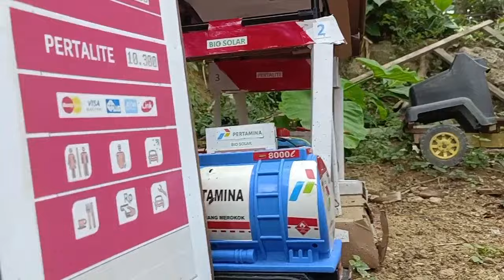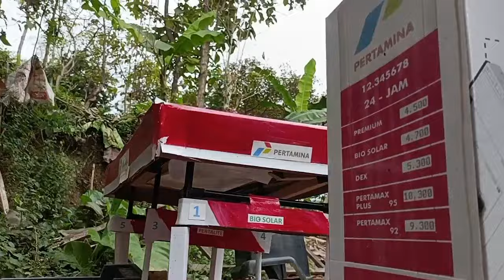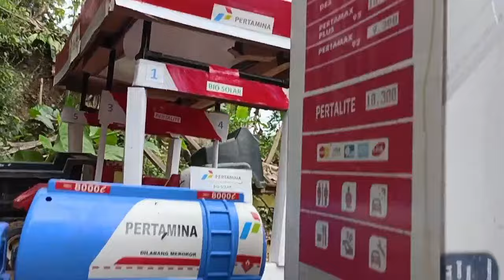truk pertamina, dump truk muatan tanah liat, excavator doosan DX 55